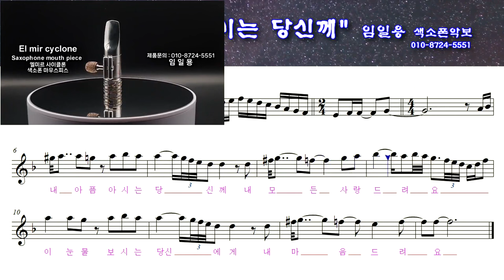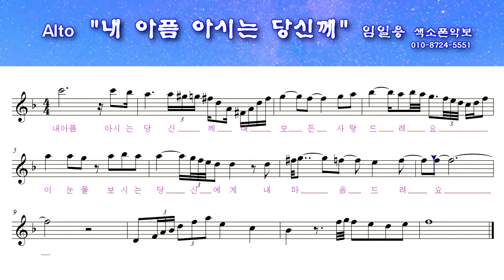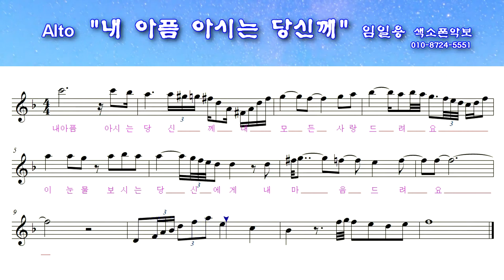[내아픔아시는당신께] 색소폰연주악보(고급) 임일용색소폰 에드립편곡집 Saxophone cover/sheet 색소폰악보 색소폰트로트연주